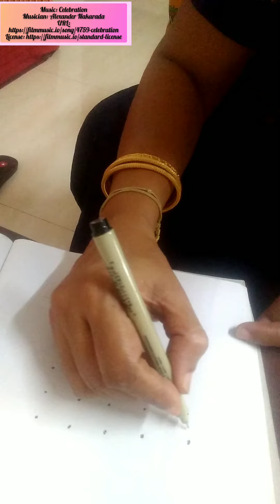Simple Sangli Kolam Tutorial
This is an original creation of mine. I have been drawing my own Designs and Kolams for about a decade now. This is my first tutorial where I have taught Viewers a simple Sangli Kolam. Hope you like the design!
Happy Viewing!